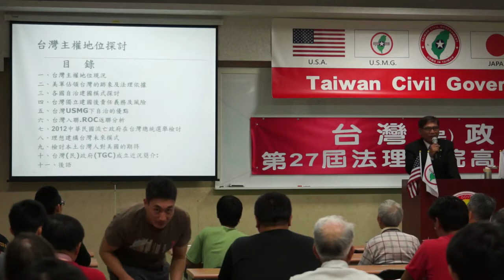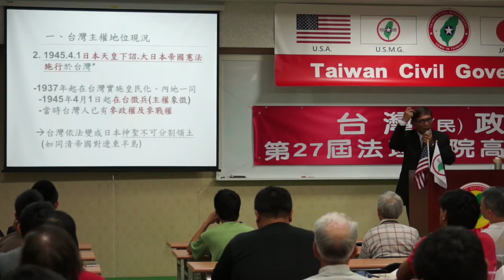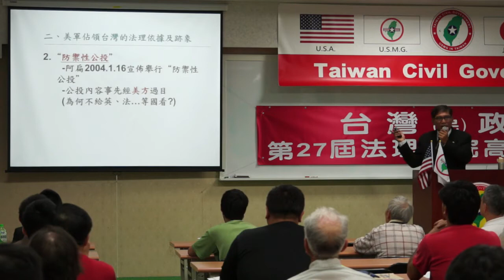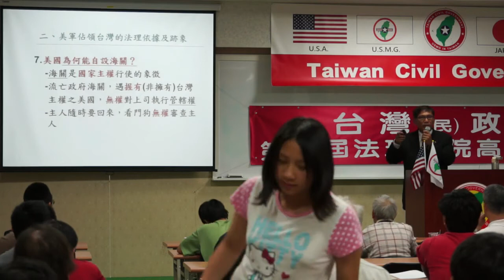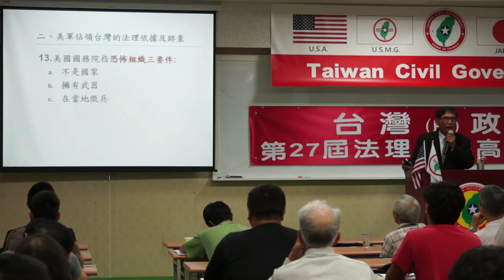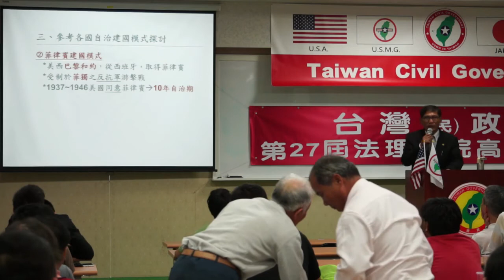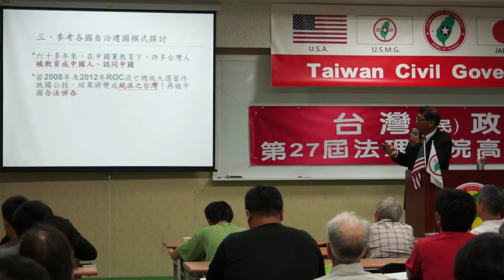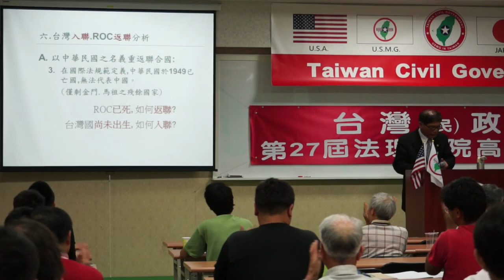140328-2-台灣主權探討-潘良華-台灣(民)政府第27屆高級行政參議班